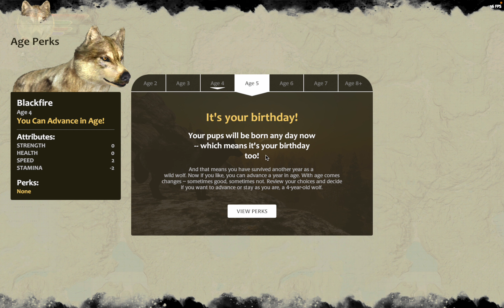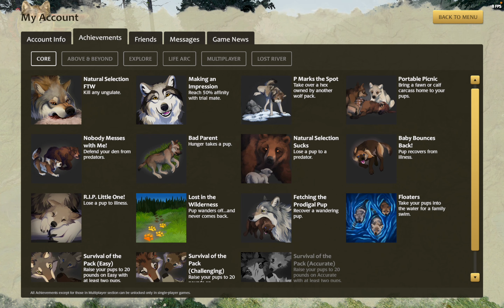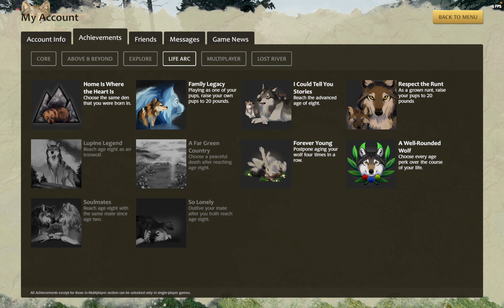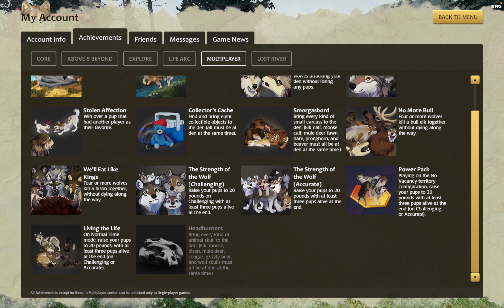The Pups Are Born. {Season 2 Premier} (Blackfire's Quest) ~Lotus Moon gen 3 Pack~ #17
Blackfire and his mate Cassia being their start to this years litter of puppies.
I own all rights to this video & channel except the game
Other Channels You Might Like: @Cupicate @spookycat1231 @Winterwolf